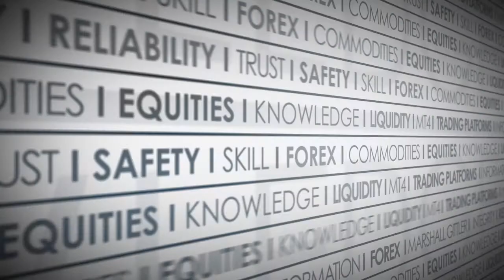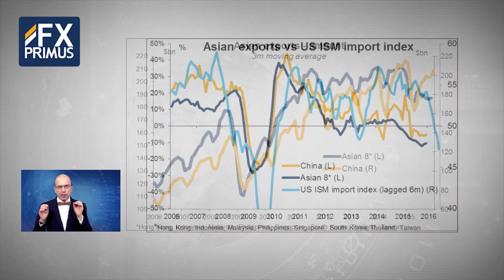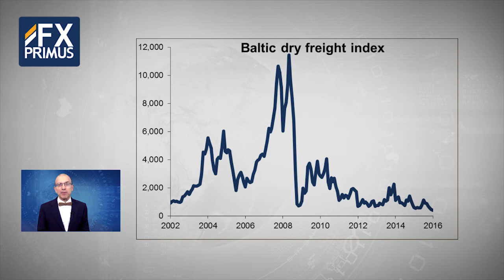FXPRIMUS Daily Market News , by Marshall Gittler 140116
China trade data:  focus on the trend, not the one-month blip

Wednesday’s better-than-expected China export data and three stable fixes for USD/CNY have allowed the markets to breathe a sigh of relief. But I don’t think it really signals a change in the trend.